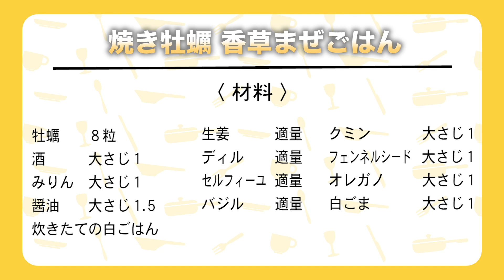かきとハーブのイタリアンまぜごはん。Seasoned rice with grilled oyster and herbs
女性に絶大な人気を誇る「La Brianza」奥野シェフのまぜごはんは
みんな大好き、甘辛な味付けの牡蠣とハーブの組み合わせが最高！
牡蠣フライを超える新たなるスタンダードが、ここに誕生しました。

ごはん

牡蠣・・・・・・・8粒

ディル・・・・・・適量
セルフィーユ・・・適量

デュカの材料として

クミン・・・・・・大さじ1
フェンネルシード・大さじ1
オレガノ・・・・・大さじ1

奥野義幸「La Brianza」シェフ。1972年大阪生まれ。
割烹料亭の息子として生を受けるも、経営学を学ぶため渡米。
アメリカの大学を卒業後、会社員を経て料理の世界へ飛び込んだ。
料理人としては、東京のイタリア料理店で研鑽を積み、28歳でイタリアへ。
ピエモンテ、リグーリアなど8軒の星付きで本場の食文化を吸収した。
帰国後、2003年「La Brianza」をオープン。現在は4つの店舗を統括しつつ
コンサル、プロデュースなどで国内外を飛び回っている。

お店の詳しい情報はこちら。